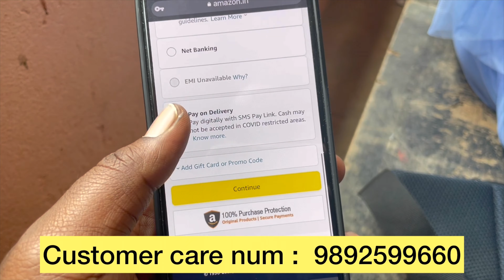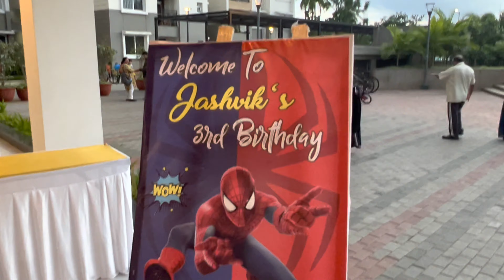JASHWIK B'DAY CELEBRATION | VLOG | Talented kalavida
Muuchstac Skin Lightening Combo:-

Amazon.ae: (Skin Lightening Oil and Face Wash)

Amazon.ae: (Skin Lightening Oil)

Amazon.ae: (Face Wash)